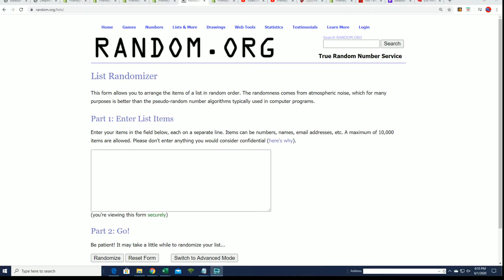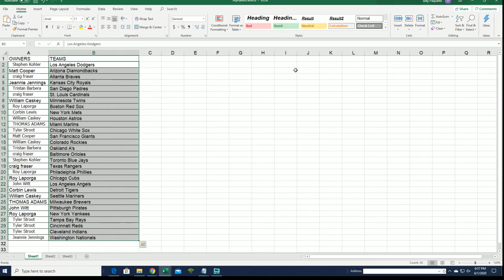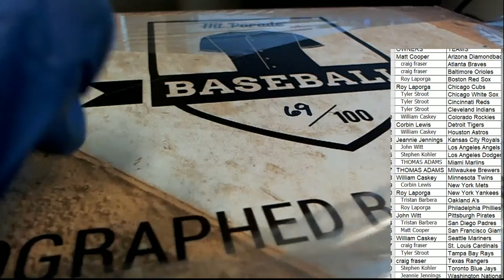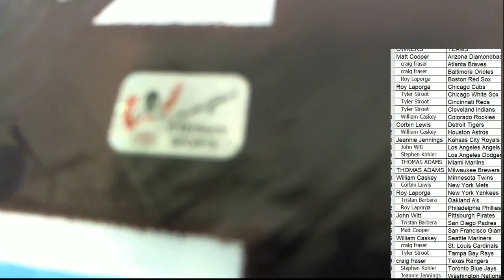2020 HIT PARADE AUTOGRAPHED BASEBALL JERSEY SERIES 3 ID 3HPBASEJER102